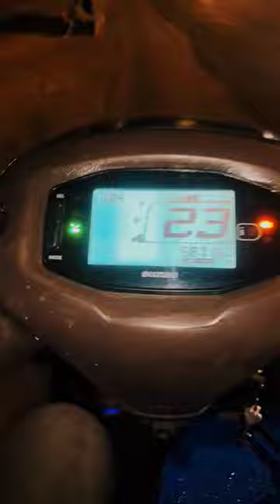sad song video..💔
ae dil hai mushkil full movie
hindi song
i miss you status
instagram reels
khan gs research centre patna
kiss
motivation short video
motivational shayari
new punjabi song
sad shots
sad song
sad video song hindi
shayari
shayari shayari
teri bato me ulijha jiya songs
tumne mujhe dhokha diya
x*x*x is equal to 2023 movie